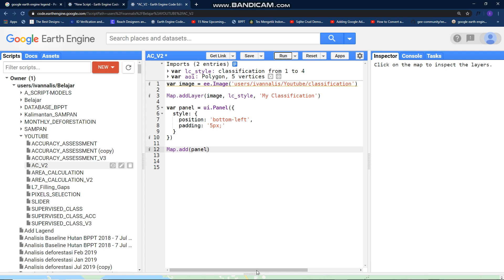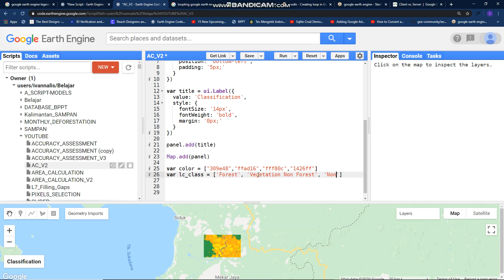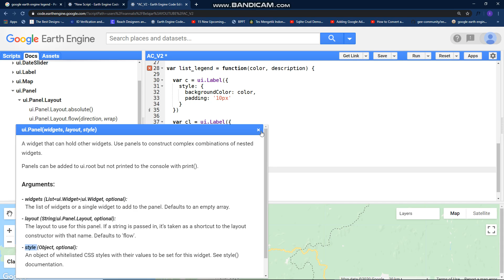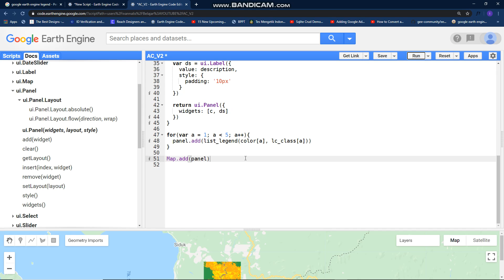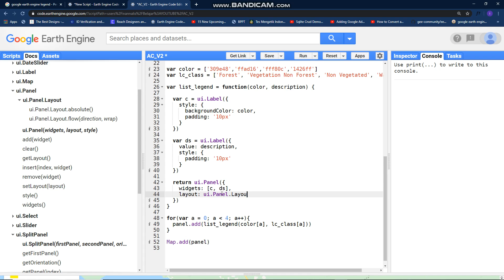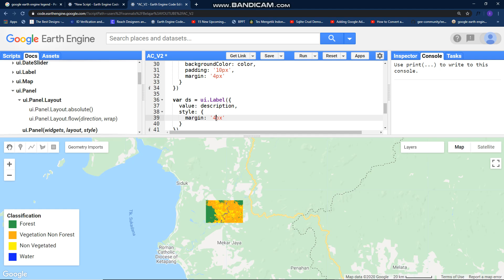Google Earth Engine Tutorial: #4 Add Lagend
This Google Earth Engine video tutorial will show you how to add legend from Supervised Classification result using the Sentinel-2 image and Random Forest Algorithm.

Supervised learning is the machine learning task of learning a function that maps an input to an output based on example input-output pairs. It infers a function from labeled training data consisting of a set of training examples (Wikipedia).

Random forests or random decision forests are an ensemble learning method for classification, regression, and other tasks that operate by constructing a multitude of decision trees at training time and outputting the class that is the mode of the classes (classification) or mean prediction (regression) of the individual trees. Random decision forests correct for decision trees' habit of overfitting to their training set (Wikipedia).

If I made some mistakes, please share your input in the comment.